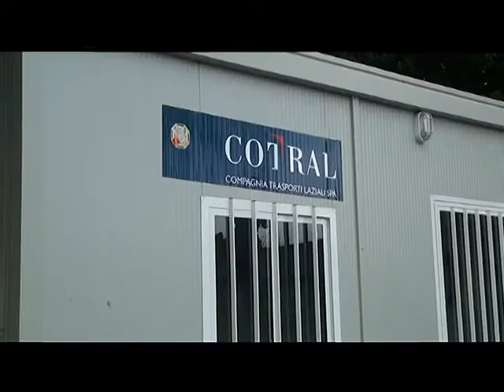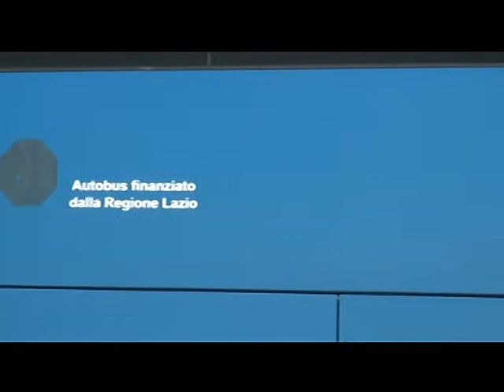Cotral saltati accordi